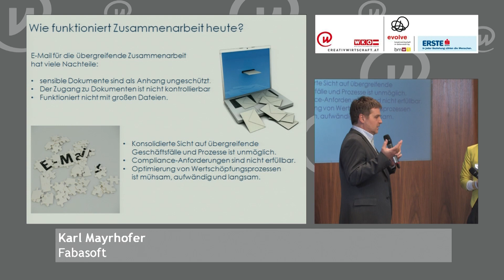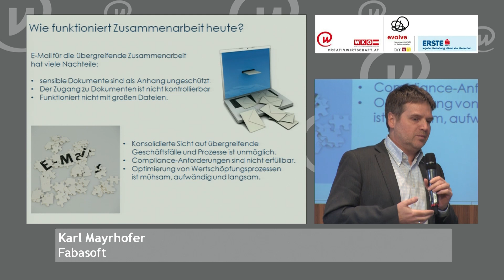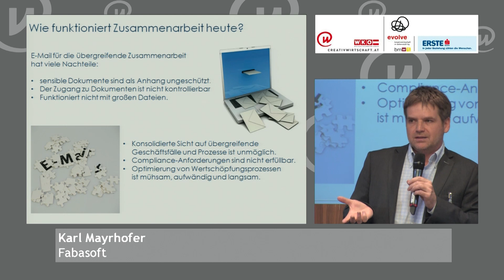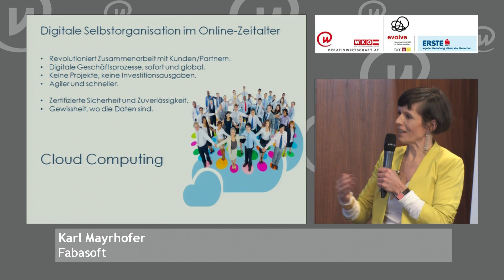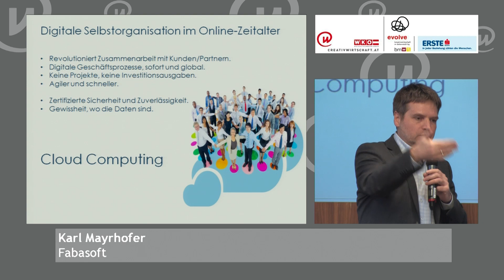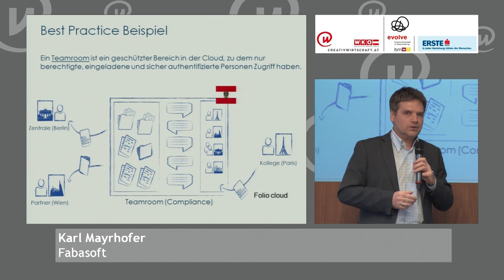DIGITALE SELBSTORGANISATION IM ONLINE-ZEITALTER - Karl Mayrhofer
Was ist jedem Kreativschaffendem EPU und KMU wichtig? Produktivität und verrechenbare (Kunden-) Zeit. E-Mail, Handy, Web, Social Media -- super Tools und Unterstützer, aber gleichzeitig auch Verursacher für Ablenkung, Zeit- und Produktivitätsverlust. Wir alle müssen uns eingestehen, dass wir so manches Mal nur noch reagieren, statt agieren. Wir investieren unsere wertvolle Zeit täglich in Kommunikation und das Internet. Obwohl wir überkommuniziert sind, fühlen wir uns oft uninformiert. Der Bekämpfung dieser Tatsache widmete sich das Exchange Netzwerktreffen im Rahmen des Themas "Digitale Selbstorganisation im Online-Zeitalter. Überinformiert und dennoch unproduktiv?".